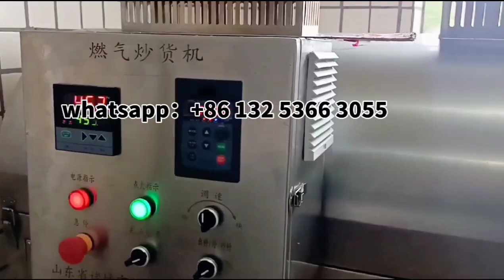Roasting machine/Gas drum roasting machine /Peanut roasting machine /Nut roasting machine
Yazhong roasting machine, latest design, supply customized service, quality assurance.
The equipment can be widelyused for chestnuts, cofee, peanuts , melonseds, pine nuts, pepers, rapeseds, sesame and other nuts, grains and other cereals, the equipmenthas the advantages of multi-purpose machine, heat presernvaion andnvglene,convenience ano speed.